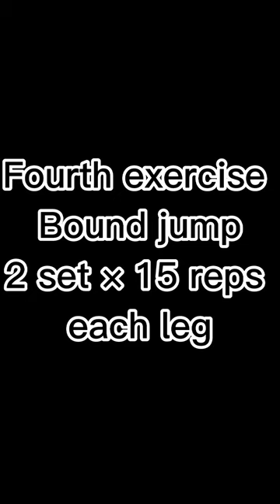5 Best exercise for long jump| army physical k liye long jump badhaye sirf 10 din m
5 Best exercise for long jump| army physical k liye long jump badhaye sirf 10 din m
5 Best exercise for long jump| army physical k liye long jump badhaye sirf 10 din m
best 5 Best exercise for long jump| army physical k liye long jump badhaye sirf 10 din m